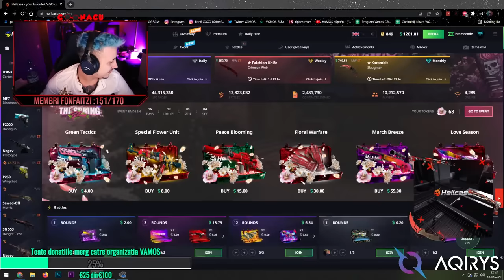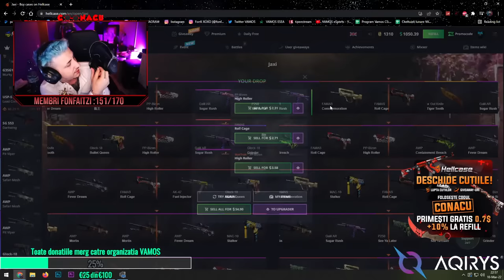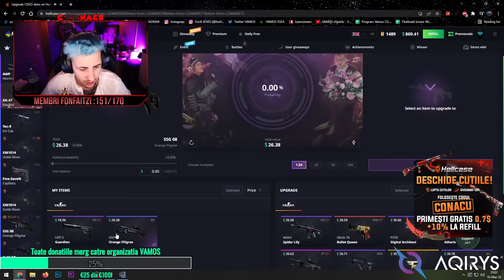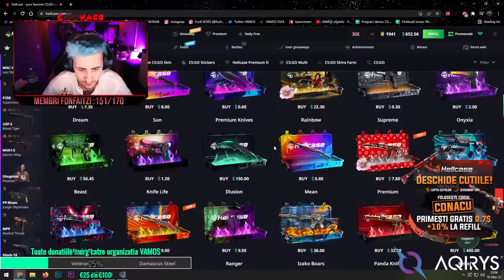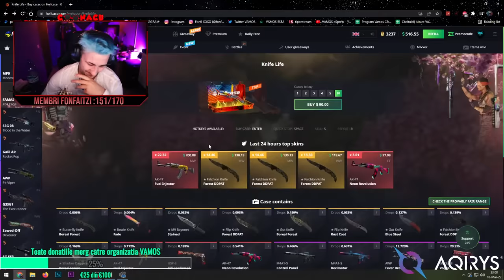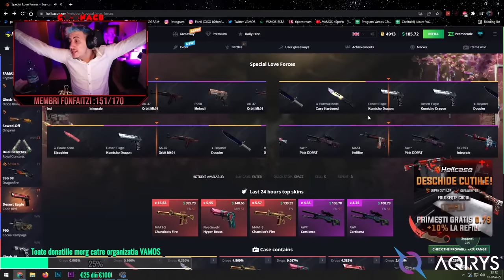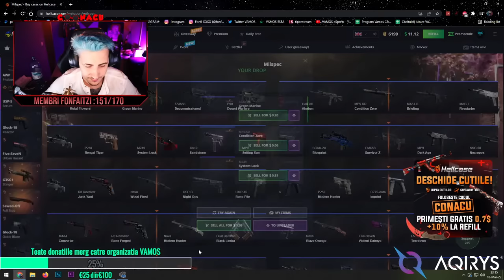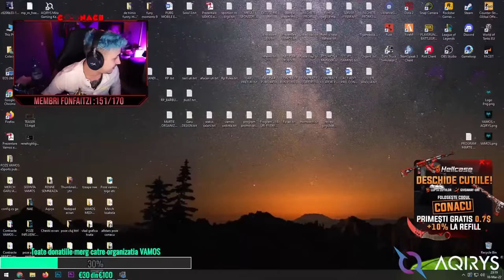FIVEM || CUNUNIA lui FONFI cu TANTA! + BAGAM HELLCASE OPENING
💳Daca vrei sa ma sustii :
👉Sustine VAMOS eSports👈
 😃  Va multumesc din suflet!😃
🔻 ATENTIE LEGAT DE PROMOVARI ! 🔻
 🔻NU FAC PROMOVARI LA NIMIC SERVERE/CANALE etc🔻
  🔻NU FAC RIDE-uri,REACTII ETC !🔻

-HELLCASE.COM
FACETI-VA CONT pe si primiti 0.7$ GRATIS